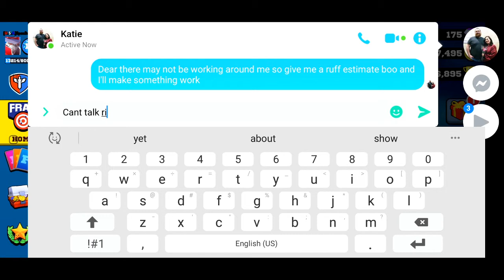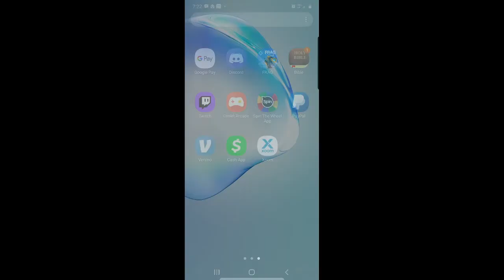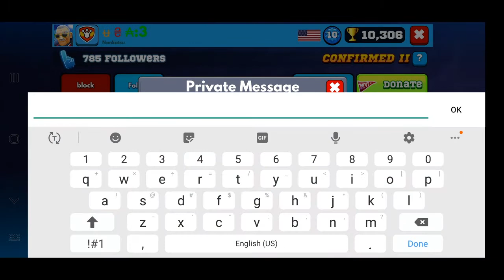FRAG Test Stream